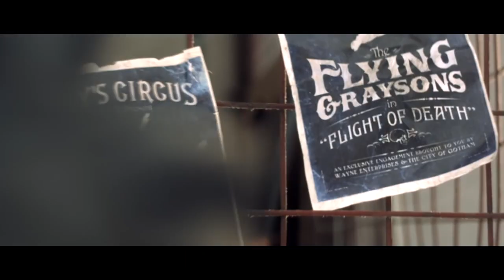Dacre Montgomery || Nightwing AU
This video is about Dacre Montgomery as Dick Grayson.